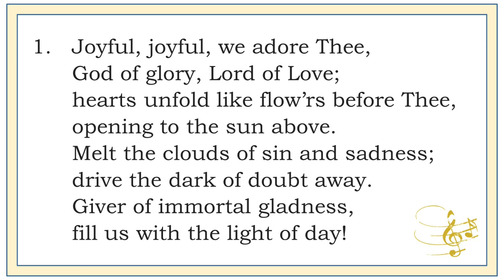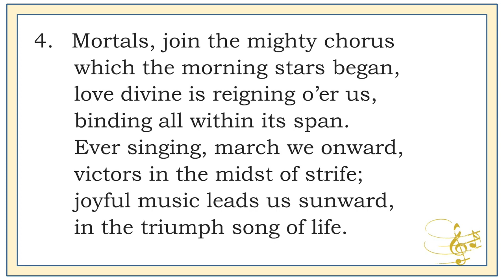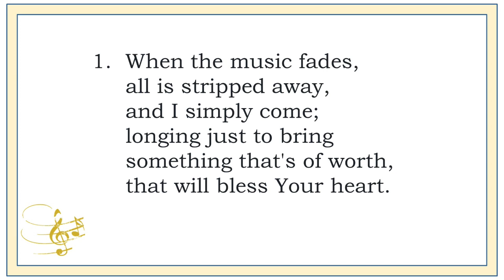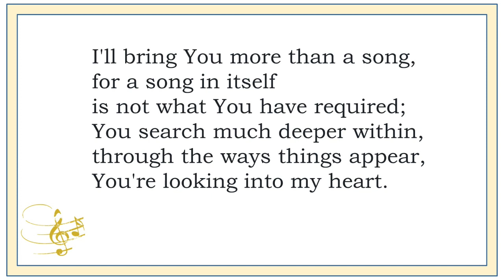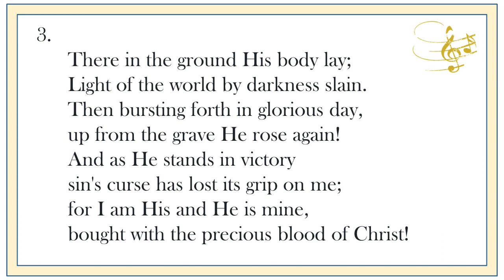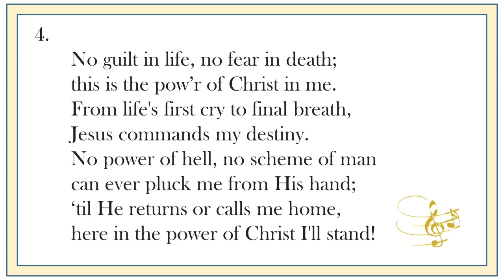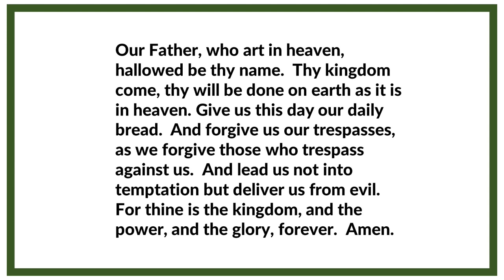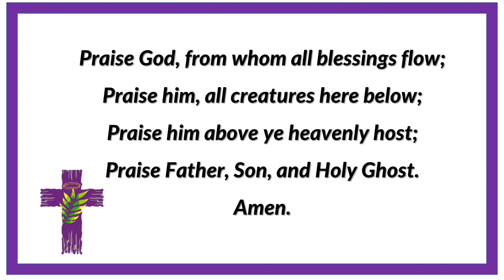Olive Branch Church - Sunday Worship Service 03/17/2024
Liturgist: Virginia Siemering
Scripture: Luke 18:35-43 NIV
Scripture: Luke 19:1-10 NIV
Scripture: Mark 8:34-38 NIV

Message: "Through, Up, and Over"
Pastor Cindie Price

Did you miss our service? Well you can always watch it here afterwards.